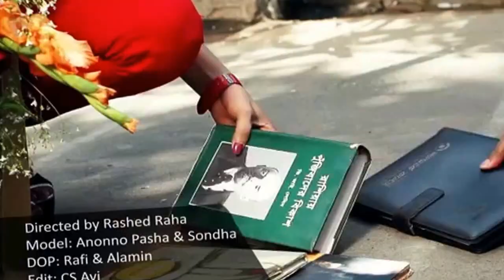Rodela Akash By Kazi Shuvo & Puja [HD-1080p] Bangla Song 🌷💜alamin khan🍀💜